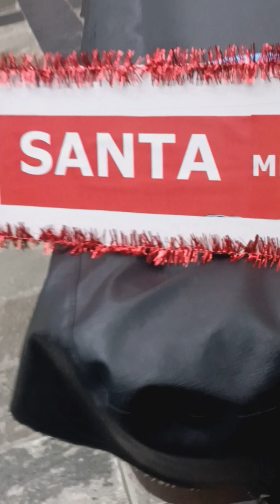Last vedio.YMCA.Christmas festival.🎄🎄🎁🎁🦌🦌🦌🎅🎅🤶🤶🧑‍🎄🧑‍🎄.